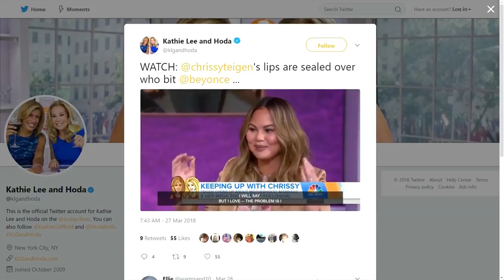Jason Aldean dedicates album to One October victims , Beyonce "bite-gate" and more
Jason Aldean is dedicating his new album "Rearview Town" to the victims of the One October mass shooting.